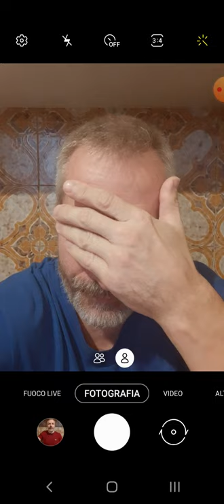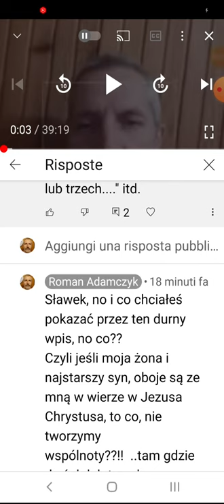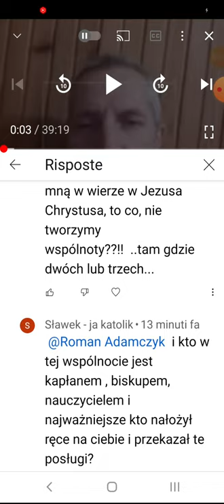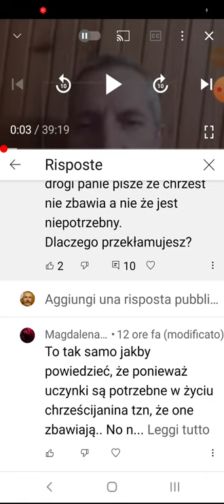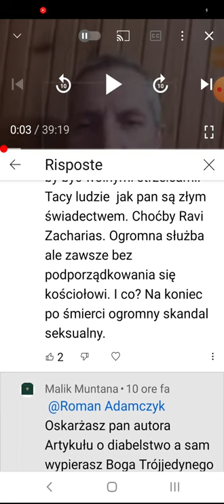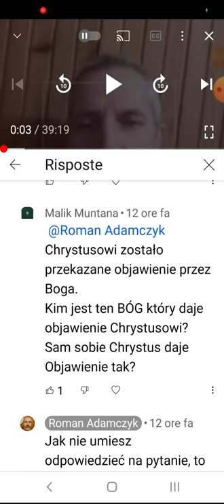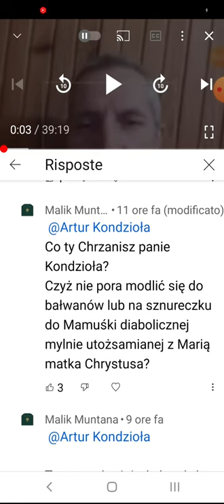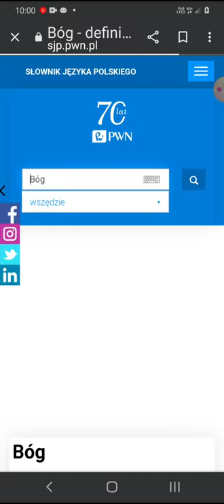Chybione zarzuty. Apokalipsa 1:1.